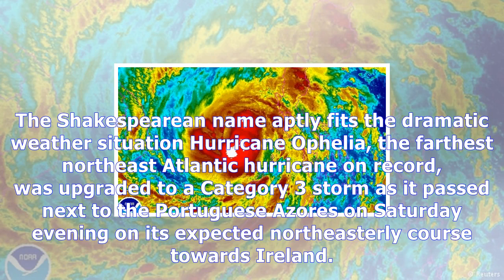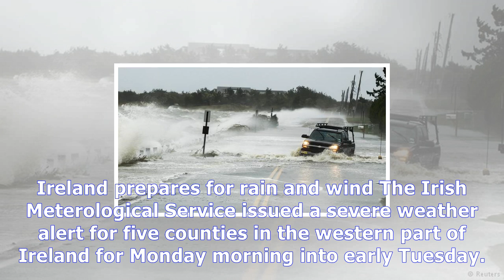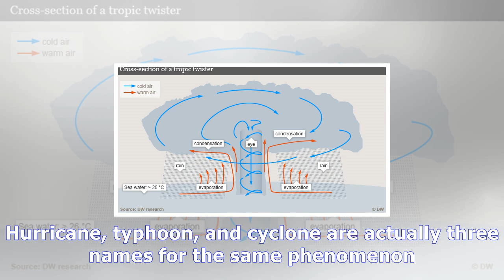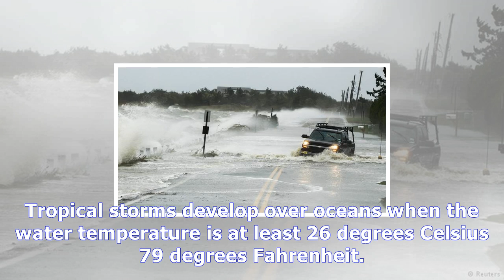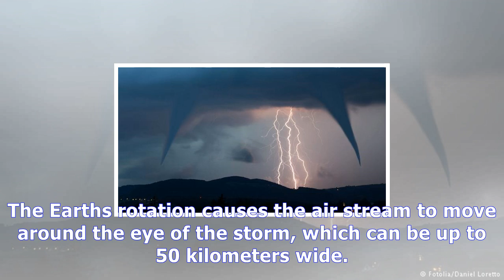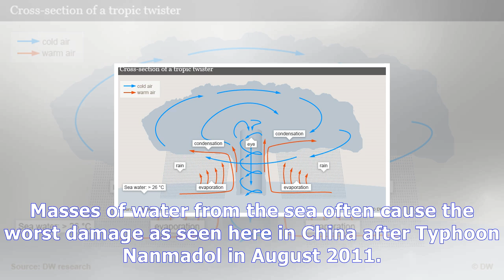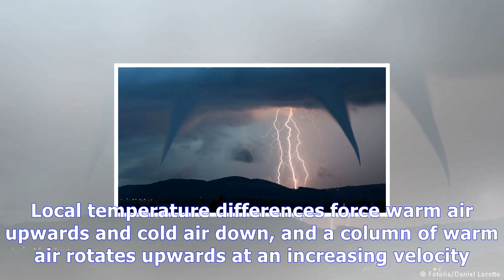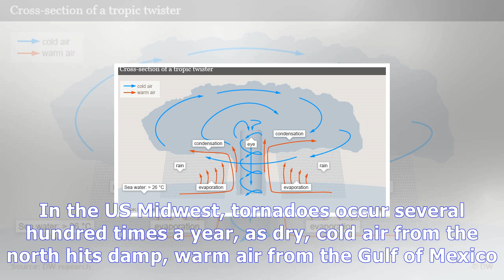Hurricane ophelia barrels towards ireland News Today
Hurricane ophelia barrels towards ireland
The Shakespearean name aptly fits the dramatic weather situation Hurricane Ophelia, the farthest northeast Atlantic hurricane on record, was upgraded to a Category 3 storm as it passed next to the Portuguese Azores on Saturday evening on its expected northeasterly course towards Ireland. Read more Hurricanes release energy of 10,000 nuclear bombs We have informed the American hurricane center that...